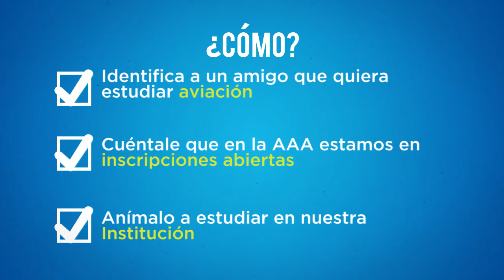PLAN REFERIDOS AAA | Gana dinero invitando a tus amigos a estudiar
Hemos creado una idea que seguro te fascinará, se trata del plan referidos AAA. Una propuesta hecha para que estudiantes y egresados ganen con la Academia Antioqueña de Aviación un bono económico de $500.000 tan solo recomendando nuestra Institución con sus amigos y familiares.